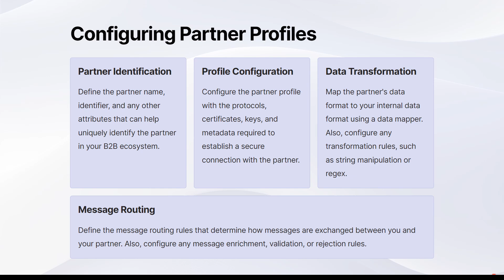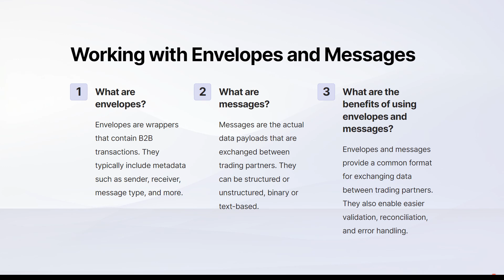IBM Sterling B2B Integrator Explained: A Quick 2-Minute Overview of Seamless Business Integration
Please give me introduction description for a youtube video with title "IBM Sterling B2B Integrator Explained: A Quick 2-Minute Overview of Seamless Business Integration"

In this video, we're excited to present a quick and concise overview of IBM Sterling B2B Integrator. If you're interested in seamless business integration, you're in the right place.

In today's interconnected world, businesses face the challenge of efficiently exchanging data and collaborating with their partners and customers. That's where IBM Sterling B2B Integrator comes in. It's a powerful platform that simplifies and automates the integration of business processes across diverse systems and trading partner networks.

In just 2 minutes, we'll take you on a journey through the world of IBM Sterling B2B Integrator. We'll explore its key features and functionalities, such as secure file transfer, document transformation, and business process automation. These capabilities enable organizations to streamline their operations, enhance collaboration, and improve overall efficiency.

Join us as we uncover how IBM Sterling B2B Integrator enables seamless business integration, reducing manual effort and ensuring accurate and timely data exchange. Whether you're a small business or a large enterprise, IBM Sterling B2B Integrator provides the tools and flexibility to adapt to evolving business needs.

By the end of this video, you'll have a clear understanding of how IBM Sterling B2B Integrator simplifies the complexities of business integration, fostering seamless communication and collaboration with your trading partners.

So, sit back, relax, and let us guide you through the world of IBM Sterling B2B Integrator. Let's get started!